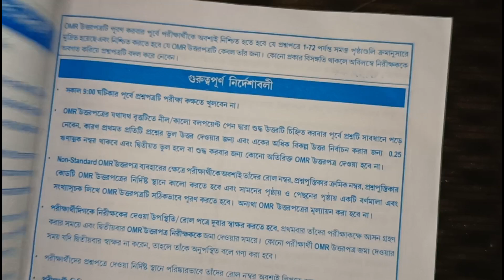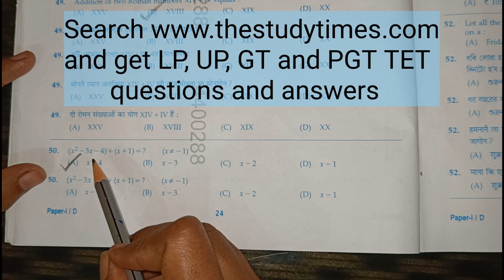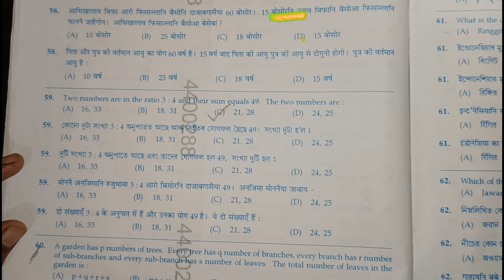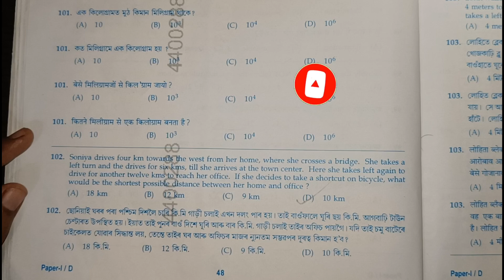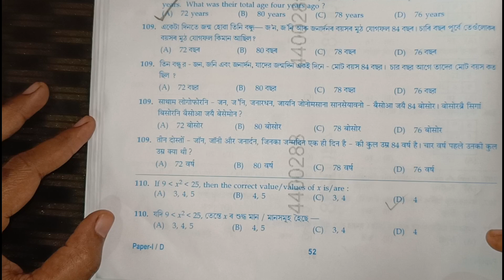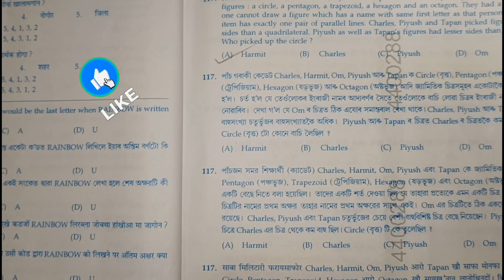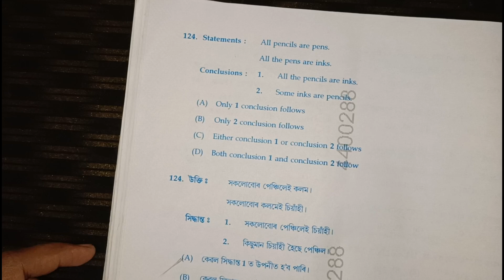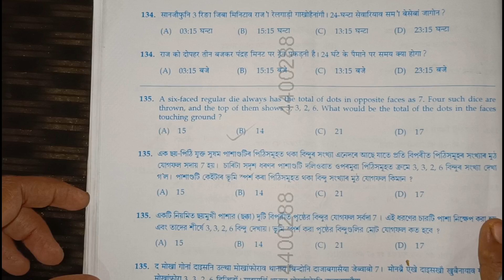Answer Key ADRE grade IV (Paper I) - Mathematics & Reasoning (27.10.2024, Morning Shift)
Get Answer key of Mathematics and Reasoning of ADRE Grade 4 exam (HSLC level) here.